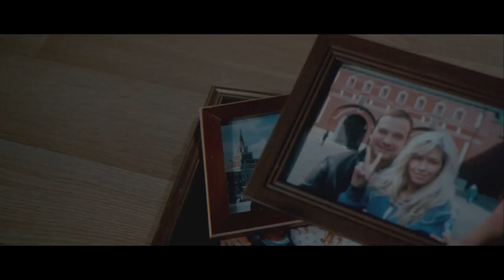Вера Брежнева - Бессонница